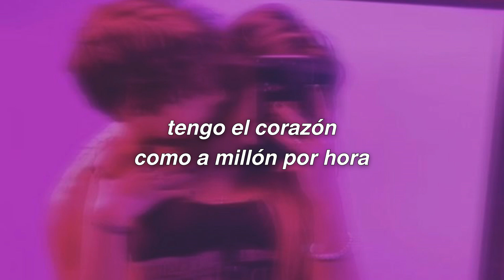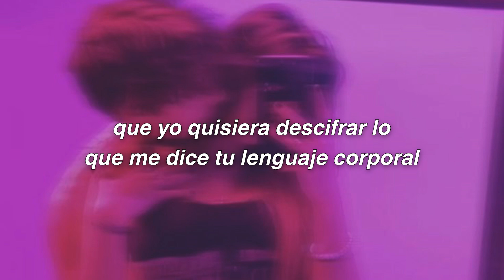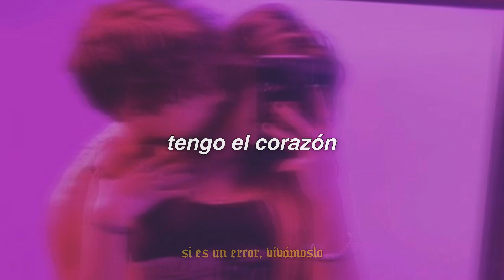Billy Miamor - Sin Restricción (Letra)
Billy Miamor

Artistas que quieran ser promocionados contactarme por Instagram o correo electrónico :)